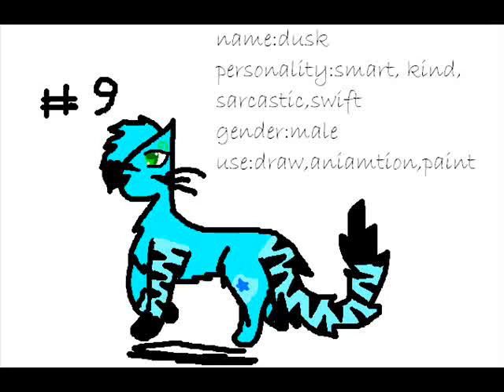#9 adoptable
well there she is :3